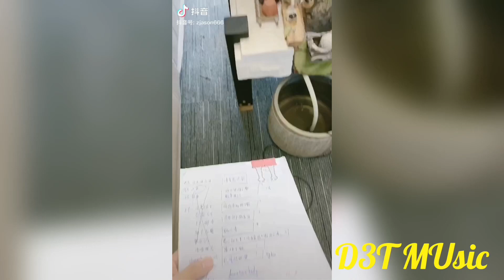[BL Vietsub] Lão công của tôi là Sếp Tổng P3 || 耽美 - Đam Mỹ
耽美 - Đam Mỹ

Bản Dịch sẽ được biến đổi một chút cho nội dung hay hơn nha

Trang chính thức của D3T MUsic

là kênh ko kiếm tiền (hiện các tên bài hát hay mà nhiều người chưa biết tên)

@DOU+小助手

希望大家分享和支持这个频道
就像你觉得有趣

and like if you find it interesting

모두가 채널을 공유하고 지원하기를 바랍니다.
그리고 당신이 재미 있다면

mong mọi người chia sẻ và ủng hộ kênh
và nhấn thích nếu thấy thú vị

Edit: D3T MUsic
Bản dịch từ những video được làm sẵn của tài khoản Douyin
Bản dịch là bản quyền của D3T MUsic đã chỉnh sửa lời gốc, mong mọi người không sao chép lại

Đây là video đã chỉnh sửa thuộc bản quyền của D3T MUsic
Mọi người lấy video nhớ ghi nguồn và đường Link dẫn đến video xin cảm ơn đã tôn trọng
© D3T MUsic Entertainment